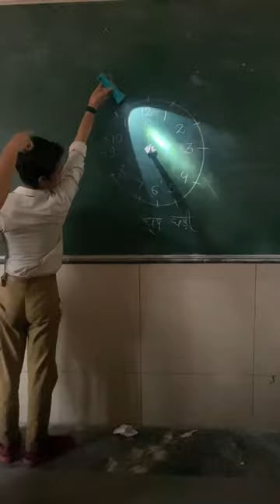The Sun Dial Clock